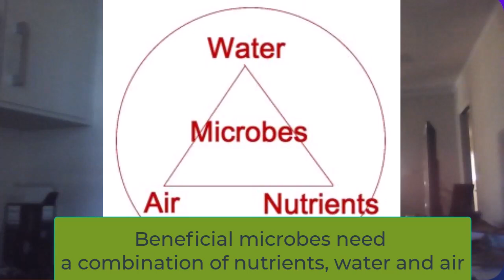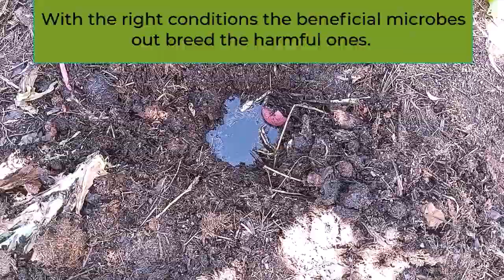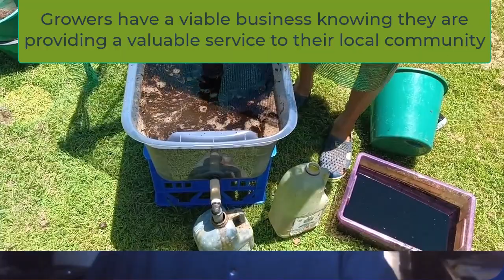Growers for gut health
How growers can regenerate soil to enhance gut health